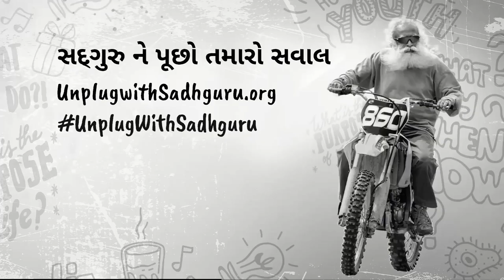ટેક્નોલોજીનો ઉપયોગ સારો કે ખરાબ | Has Technology Become Too Distracting? Sadhguru Gujarati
ફિલ્મ નિર્દેશક ઈમ્તિયાઝ અલીએ સદગુરુને પૂછ્યું કે શું ટેક્નોલોજીને કારણે આપણા યુવાનોનું ધ્યાન ભટકી રહ્યું છે? સદગુરુ ટેક્નોલોજીના ફાયદાના થોડાક ઉદાહરણ આપતા કહી રહ્યા છે કે સમસ્યા ટેક્નોલોજી માં નથી, પણ માણસોની મજબૂરી ભર્યું વર્તનની છે.